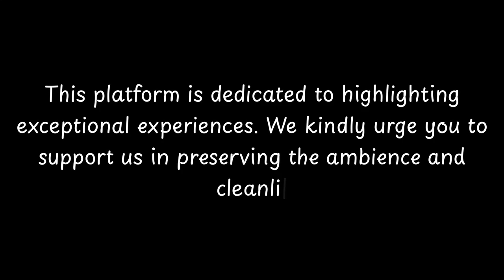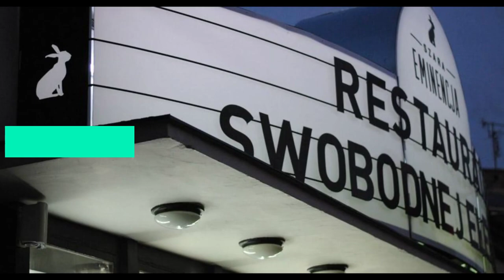Top Restaurants to Visit in Ustanow, Mazovia Province | Central Poland - English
Ustanów is a small city located in the Mazovia Province of Poland. With a rich history dating back to the 13th century, Ustanów has played an important role in the region. The city was first mentioned in historical documents in 1260, making it one of the oldest settlements in Mazovia.

Throughout the centuries, Ustanów has witnessed various historical events and changes. It has been a part of different kingdoms and territories, including the Kingdom of Poland, the Duchy of Masovia, and the Polish-Lithuanian Commonwealth. Over the years, the city has faced numerous challenges, including wars, invasions, and political unrest.

Today, Ustanów is a peaceful and charming city that attracts visitors with its historical sites and natural beauty. The city's architecture reflects its rich past, wit

          Ustanow boasts an array of exquisite restaurants. Within England, Ustanow stands out for hosting some of the finest dining establishments. Our research has identified the top 10 must-visit restaurants in Ustanow.
 These acclaimed dining spots have garnered both local and nationwide attention, making them beloved destinations for diners across England. In this presentation, we'll guide you through the most stunning restaurants that Ustanow has to offer.